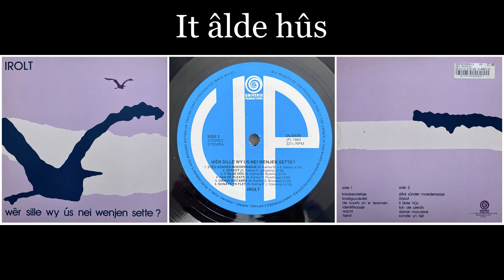Irolt - Wêr sille wy ús nei wenjen sette - 09 It âlde hûs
Songtekst onderaan

7e (en laatste) Album van Irolt.

Irolt is een Friese folkband, opgericht in 1975 door guitarist Nanne Kalma, samen met zangeres Inez Timmer, en gestopt in 1987. Als voorbeeld dienden de Britse folkbands Steeleye Span en Fairport Convention, het Vlaamse Rum en het Nederlandse Fungus. In totaal heeft Irolt zeven albums uitgebracht. De teksten zijn in het Fries en verwijzen doorgaans direct of indirect naar Friesland. De muziek is meestal gecomponeerd door Kalma.
Het ontstaan van Irolt moet tegen de achtergrond van de Britse folk-revival van de jaren zestig en zeventig worden gezien. Voordat hij Irolt oprichtte, speelde Nanne Kalma (1949, Amersfoort) vanaf 1972 in de folkband Farmers Union, die Engelstalige muziek speelde, geïnspireerd door de Britse folkbands Steeleye Span en Fairport Convention. Toen de band na een jaar al stopte, was het de periode waarin steeds meer folkgroepen van het Engels op het Nederlands overschakelden. Vooral geïnspireerd door de Vlaamse folkband Rum, die ook in het Vlaams zongen, besloot Kalma samen met zangeres Inez Timmer (1954, Dedemsvaart) een Friestalig album op te nemen. Bij gebrek aan bronnen met traditionele Friese volksmuziek vroeg Kalma een aantal bevriende Friese dichters, onder wie Sybe Krol, om teksten te schrijven gebaseerd op historische Friese verhalen, waarbij hij zelf de muziek schreef. Samen met Timmer en een aantal gastmuzikanten werd vervolgens het eerste Friestalige folkalbum De Gudrun Sêge opgenomen en in 1975 uitgebracht. De titel van het album verwijst naar de middeleeuwse sage rond prinses Gudrun, waarin ook een ridder met de naam Irolt een kleine rol speelt.

Na het uitbrengen van het album De Gudrun Sêge komen er aanvragen voor optredens en besluiten Kalma en Timmer om door te gaan met Irolt, alhoewel dat in eerste instantie alleen als studioproject was opgezet. Guitarist Hans Kerkhoven en accordioniste Geppy Haarsma (Weidum), die beiden ook op het eerste album hadden meegespeeld, werden vaste bandleden. De bezetting van de band wisselde gedurende het bestaan, en ook het instrumentarium veranderde. Op het eerste album bestond de basis uit gitaren, basgitaar en drums, terwijl op het tweede album, Kattekwea (1977), viool en fluit werden toegevoegd. Vanaf het derde album, De Smid Fan Earnewâld (1979), verdween de percussie van George Snijder en de electrische gitaar van Kerkhoven en werden alleen nog maar akoestische instrumenten bespeeld, inclusief een tuba. Op het vierde album, Bûtertsjerne (1981), en het zesde album, Doarmje (1984), dat samen met Brouwer's Akkordeonorkest werd ingespeeld, bespeelt Kalma de Noardske Balke, een langwerpige getokkelde of geslagen Friese plankciter of hommel. Naast de verschuiving in het instrumentarium, werden vanaf het derde album sommige liederen ook a-capella meerstemmig gezongen, en verschoven de teksten steeds meer van historisch en mythisch naar abstract en actueel. In 1987 stopte de groep te bestaan, maar in 2015 werd een serie reünieconcerten gegeven. (Wikipedia)

IT ÂLDE HÛS

Oude huisjes passen niet in het moderne stadsgezicht en worden dan ok voortdurend bedreigd met sloop. Komt zo'n huisje leeg te staan, dan weten de bulldozers er wel raad mee.
(Nanne Kalma - Meindert Bylsma)

Refr.It âlde hûs stiet wat ûnwennich yn'e strjitte,
        tusken huzen folle grutter en mei mear swee.
        It stiet wat bûten de roai
        en dat is net yn oarder.
        De flearebeammen waakse tierich op it âld stee.
        As âlde beppe aanst de holle der by delleit,
        stiet de gemeentelike bûldozer al ree.

Dat snoade húske
hat net ins in fêste trep.
In knoffelich ljedderke n in gonkje ...,
wat in geskrep!
Har twadde húske neame se dêr bretaalwei pot.
Och heden hidskes minsken is my dat net wat.

Sintrale waarmte
krûpt dêr ek net or de flier.
In hekjeskachel yn 'e keamer .
wat in gemier!
De ald kezinen stelle gjin thermopane op priis.
O gore godskes minsken is it net in griis.

Refrein

Dat nuvere húske
hat net iens in tommelrút.
In glêzen panne op it dak.
dêr is 't mei út!
In sinken tobbe ja dat is har
sneonske bad.
O leave santjin minsken komme
se net tekoart.

In noflik gasstel
koaitet net it deistich miel.
In oaljesteltsje op it oanrjocht .
wat in gepiel!
In nearzich bedstee hat it dreamen op 'e noed.
O krimmenikes minsken,
komt dat der wol goed.

Refrein

(tekst LP)